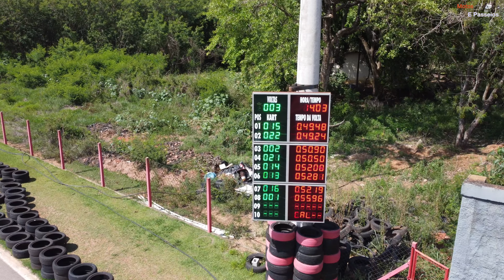Itália kart Eventos em Valinhos passeio de moto com Freebikers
Passeio para Valinhos no Itália kart Eventos com Freebikers Moto Clube filmado com Insta 360 one r e DJI Mini 2

00:00 Abertura
00:32 Saída para passeio
02:52 Chegada ao Itália Kart
04:07 Saída da garagem
04:48 Início da cobertura aérea
11:05 Premiação dos competidores
11:42 Retornando para Sorocaba
13:48 Encerramento